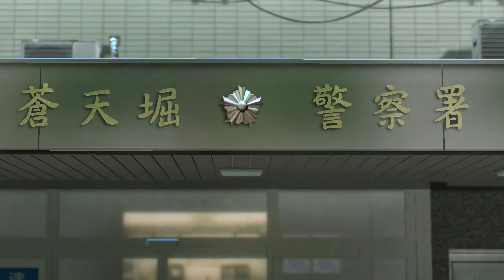この世で一番強い種族はおばはんや【龍が如く0:誓いの場所】#34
龍が如くってほんと本編とサイドストーリーの温度差で風邪引く。